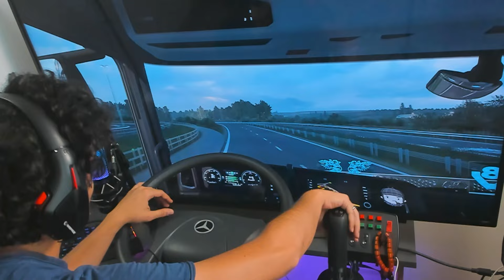İrlanda'da Yük Teslimatı Yaptım | Promods #20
Promodsun 20. bölümünde efsane ses modlu scania ile güzel bir sürüş yaptık. iyi seyirler.

EURO
EURO TRUCK
EURO TRUCK SIMULATOR
TIR
KAMYON
TIR SİMULASYONU
KAMYON SİMULASYONU
BUS
OTOBÜS
BUS SIMULATOR
OTOBÜS SİMULASYONU